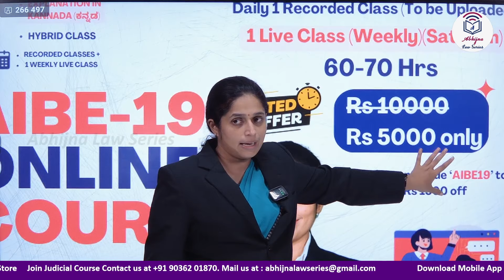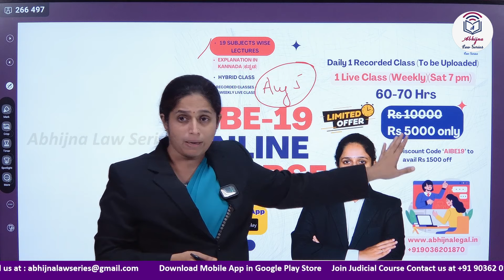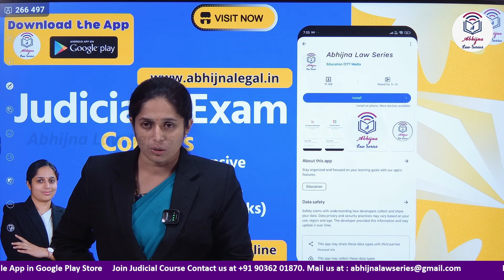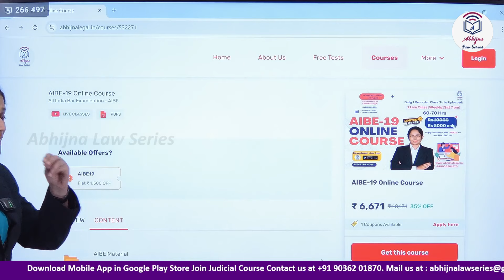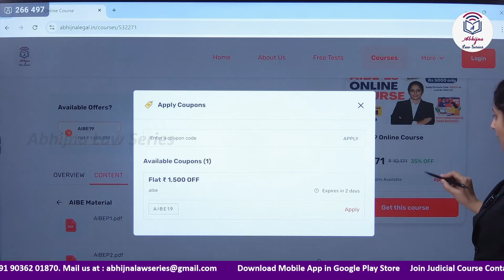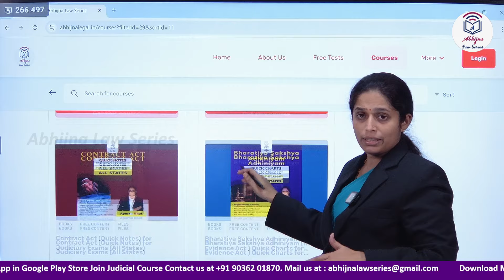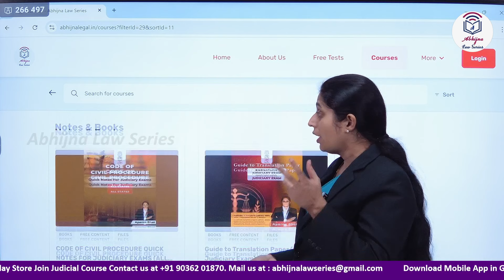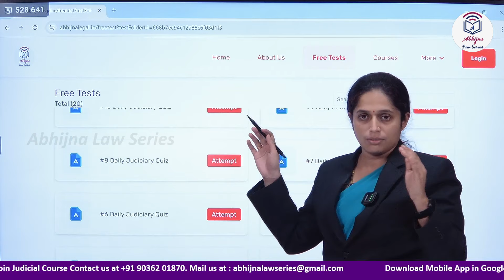AIBE-19 New Course Launch l Aug 5th 2024 l Rs 5000 only l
JOIN Whatsapp Group (AIBE EXAM Preparation)

Link to Book (Law Paper-1  for Judiciary Mains EXAM)

Link to Juris 1year (Prelims +Mains) Karnataka Judiciary Course

Link to  Mains Exam Course for Karnataka Judiciary 2023